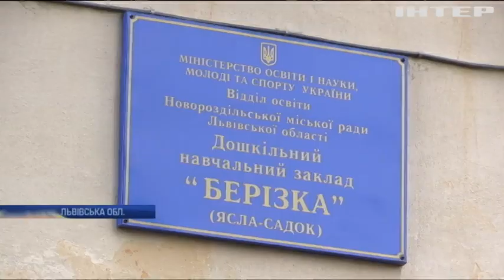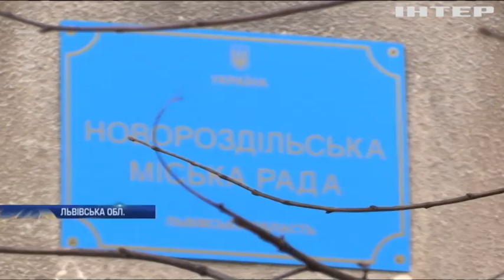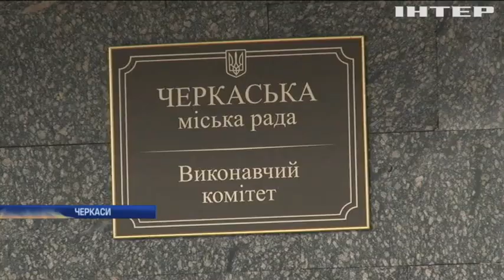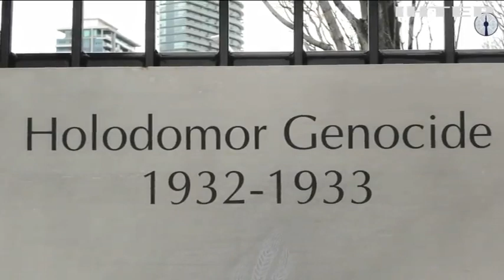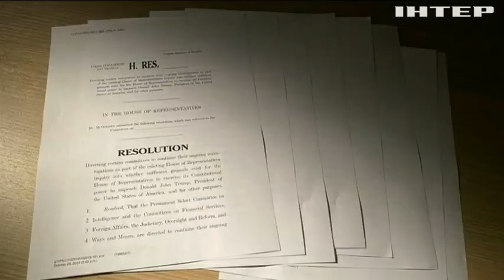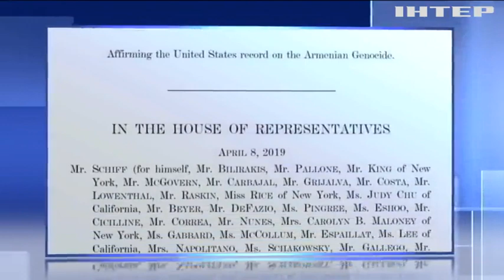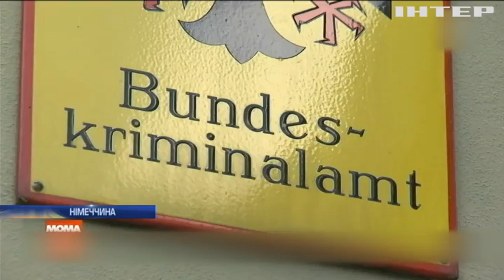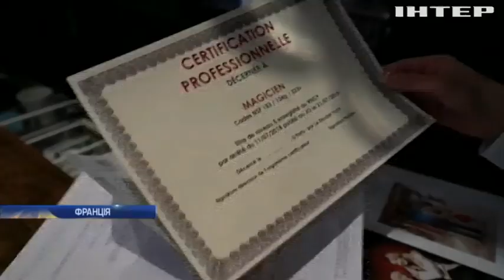Новости 17:45, выпуск за 30 октября 2019 года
Дивіться у цьому випуску: Володимир Зеленський визначив три етапи повернення Донбасу. Провінція Канади визнала Голодомор геноцидом. США вдарили по Туреччині новими санкціями.